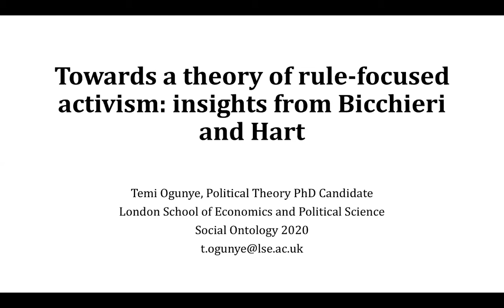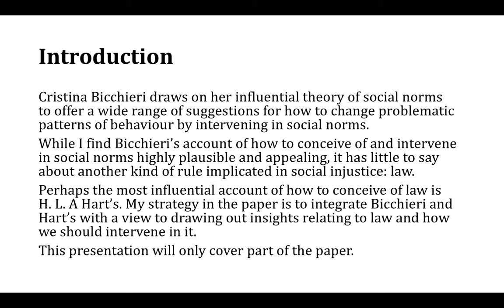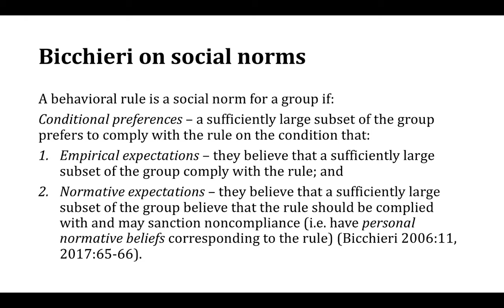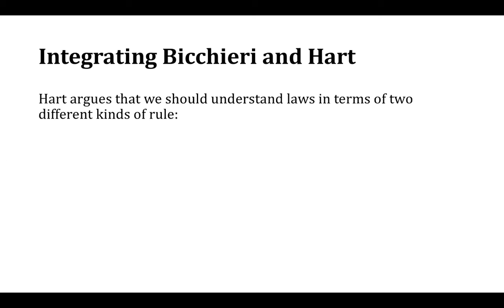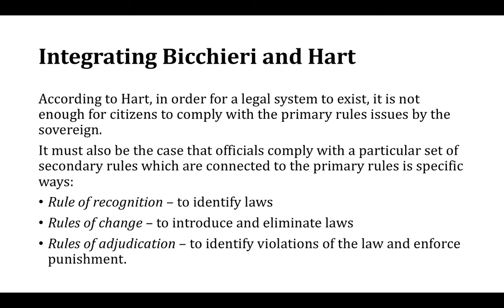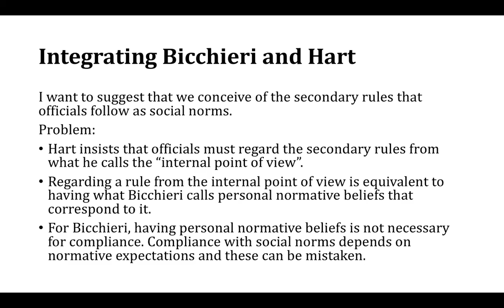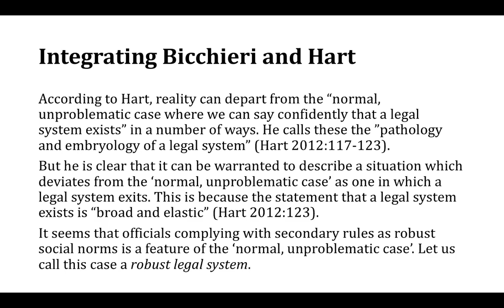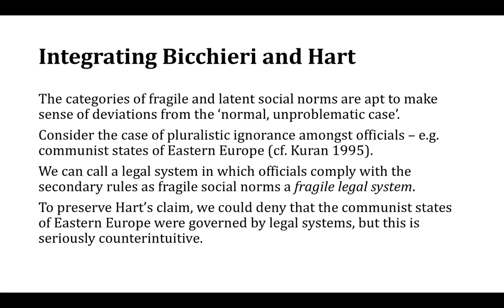Temi Ogunye - Towards a theory of rule-focused activism: insights from Bicchieri and Hart - SO2020